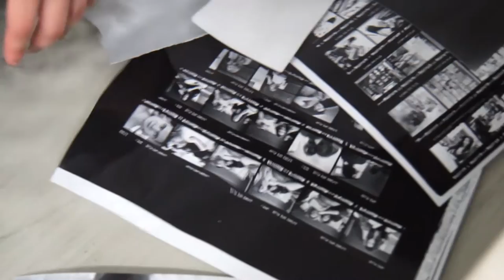Specialist Facilities: Photographic Studios at Middlesex University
Step inside our specialist photographic studios.

Middlesex University has a broad range of studios and facilities for photography, including four professional studios. The studios include a large-scale infinity cove for portrait, full figure or group photography with extensive overhead lighting track and colourama systems for flexible professional lighting options and easy change of background colour and effects.